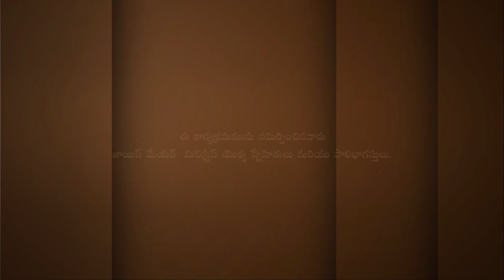సాహసోపేతముగా జీవించుట - Living Courageously Part 2 - Joyce Meyer